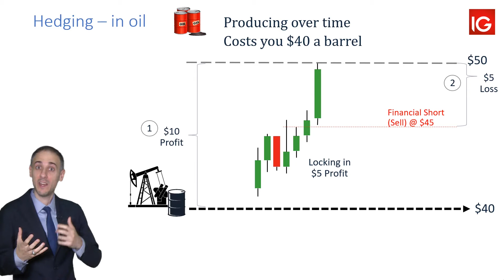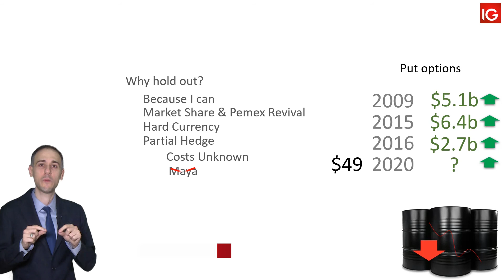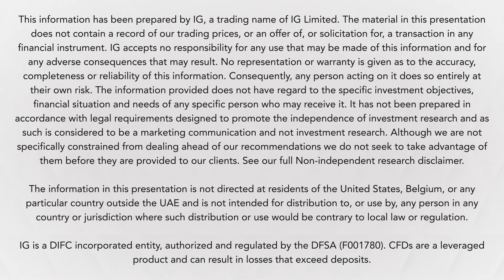Hedging explained (using oil), and why Mexico didn't budge | IG MENA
How firms hedge in the financial markets, and how Mexico was a beneficiary of the recent oil price plummet.